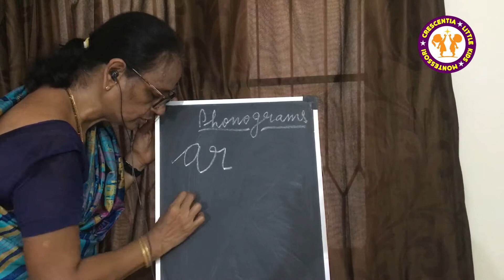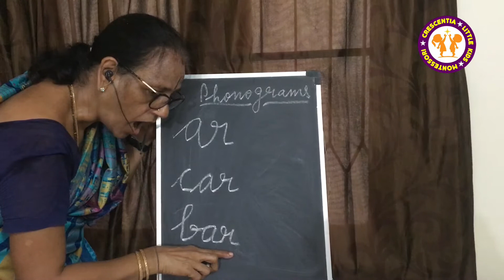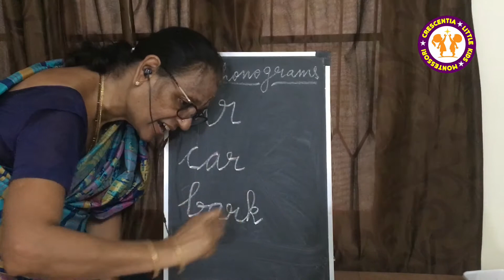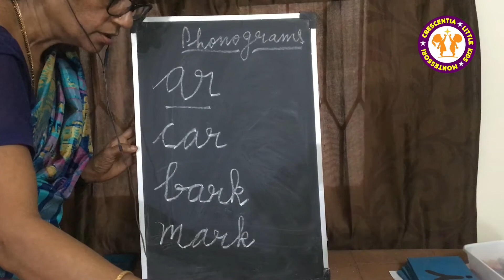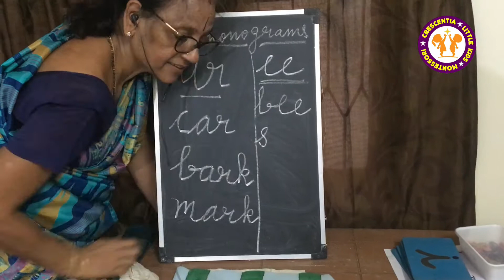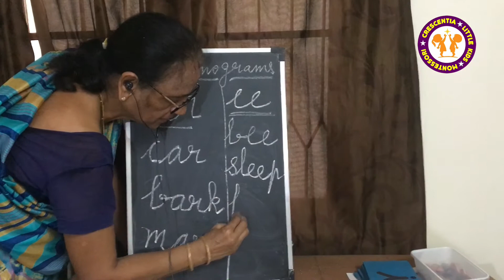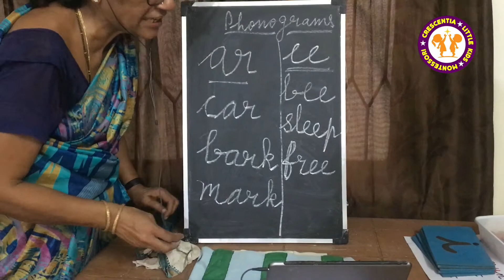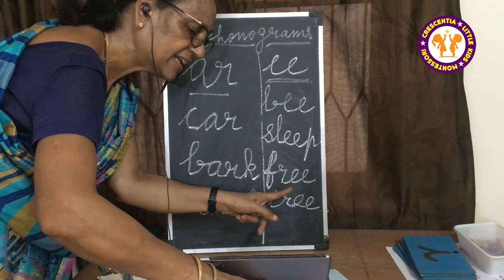Phonograms ‘ar’ sounds words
The 'ar sound' /ɑr/ is an r-controlled vowel. Technically this sound is two distinct sounds (vowel sound+'r sound' /r/). It is presented with the name 'ar sound' /ɑr/ to distinguish the fact that the vowel portion of the sound is different from the various pronunciations commonly used for the letter 'a' spelling.
cc

CRESCENTIA LITTLE KIDS MONTESSORI SCHOOL - Chrompet

Admission open 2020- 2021 : The school is your dream